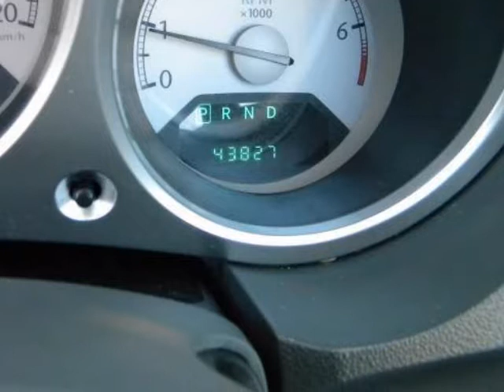2008 CHRYSLER Sebring 2dr Hardtop Convertible Touring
2008 CHRYSLER Sebring 2 Door Conv Touring FWD

This vehicle is looking for another proud owner. This is a prime example of a pre-owned vehicle, with no known defects. There is not a door ding on this vehicle. This pampered vehicle is used to being garage kept. This vehicle's transmission shifts like it just left the factory. The engine in this vehicle runs smooth as silk. There are no electrical problems with this vehicle whatsoever. Not only is this car a delight to drive, it's reliable, stylish and a great car for the money. Can you say LOADED? This pristine vehicle has every single option I can think of and it is in AWESOME CONDITION. Great Finance Options Available. We stand behind this vehicle and the CARFAX report available to you free of charge.

Sunset Kia
Bradenton, FL